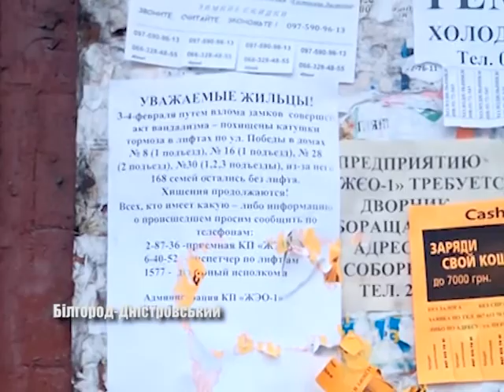«Фітнес» по примусу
У  минулому  році  за кошти місцевого  бюджету у  деяких  багатоповерхівках Білгород – Дністровського  відремонтували або замінили ліфти.  Та  в перших числах лютого  2018,  стало відомо що подекуди вони перестали працювати. Чому це сталося – дивиться далі.